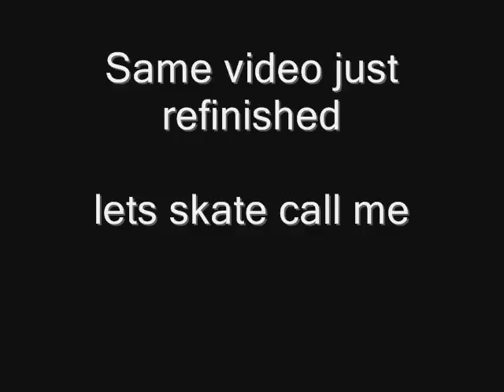Skateboarding-How to Get Poor/trailor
skateboarding video made by the sunset hills skate krew aka ShSk

enjoy whole video coming as soon as possible